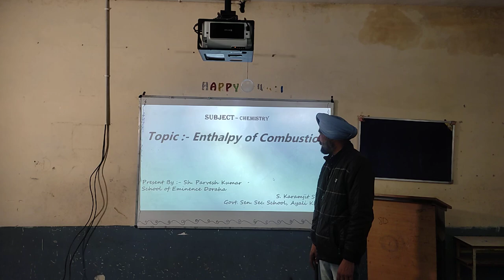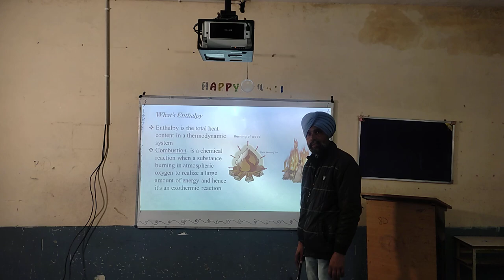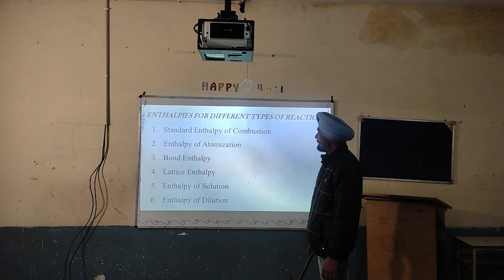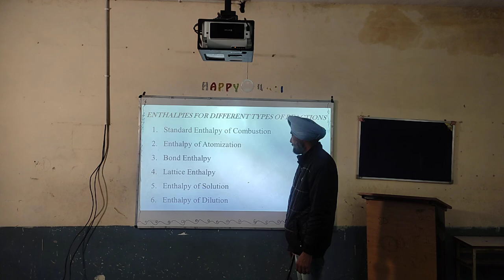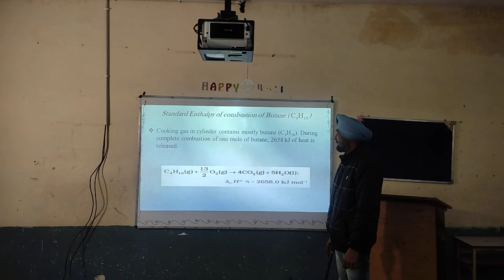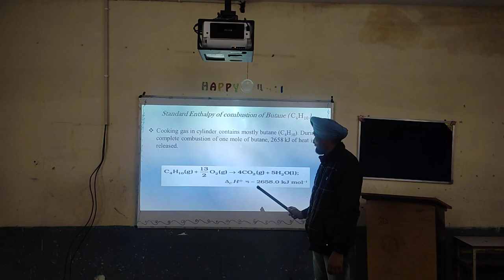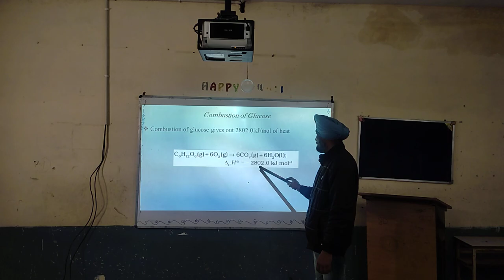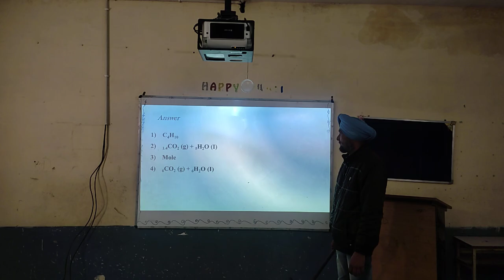Enthalpy of combustion by karamjit singh & pravesh kumar